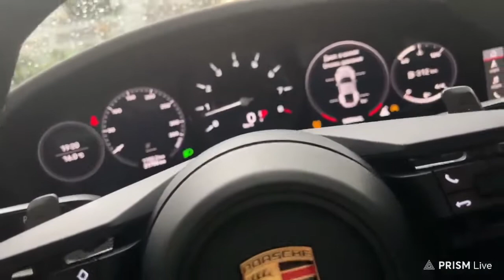ПОСЛЕДСТВИЯ ДТП ПЛОХОГОПАРНЯ